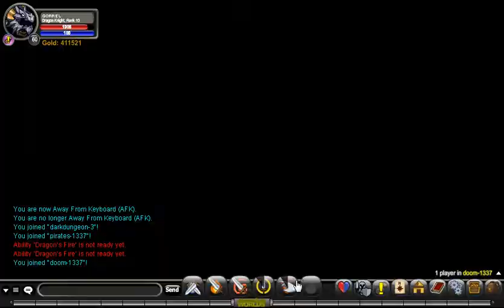[AQW] Ilmaiset Wheel Spinit! (Osa 69)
Kysy, jos haluat listaan. Lue ehdot ensin.

Ilmaiset spinit on parhaita ja sillee! Videossa katsotaan vähän uusia asioita AQW:ssa, ei sen enempää!

Naattikaa!